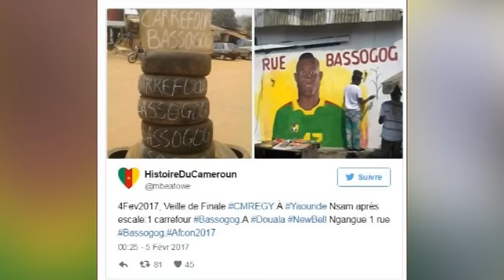MERITE CAN 2017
CHRISTIAN BASSOGOG LE CAMEROUNAIS EST LE MEILLEUR JOUEUR DE LA CAN 2017 ET SON MEILLEUR BUTTEUR C EST LE CONGOLAIS JUNIOR KABANANGA AVEC 3 BUTS